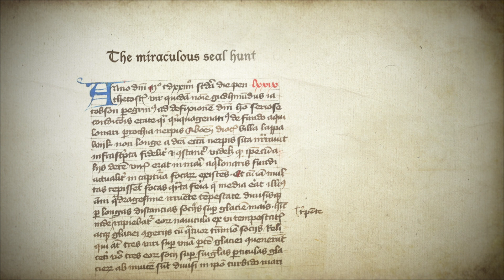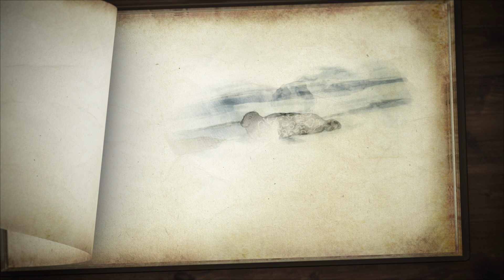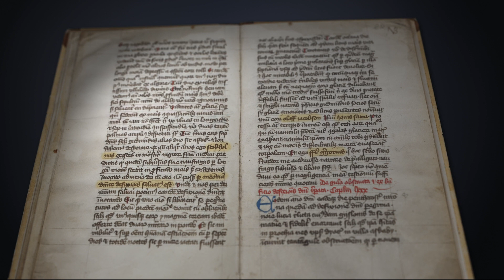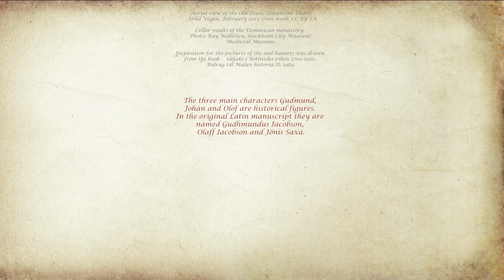The Miraculous Seal Hunt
The story of sealhunters from the parish of Närpes, who were lost and adrift on an ice floe in the 1420’s.They were saved after praying to a holy crucifix in the monastery of the Dominican order in Stockholm. The document containing the story of the miraculous rescue is kept in Linköping Diocese Library/Linköping City Library (Diplomatarium Fennicum 1752).